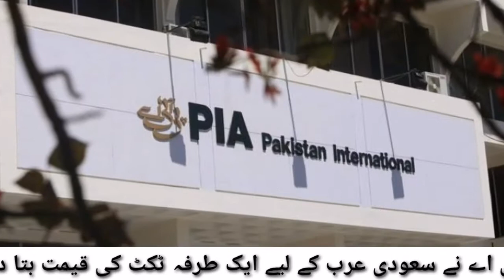pia nay bahoot bhari kush khabri suna di || news creative